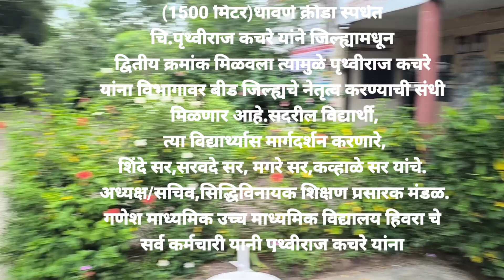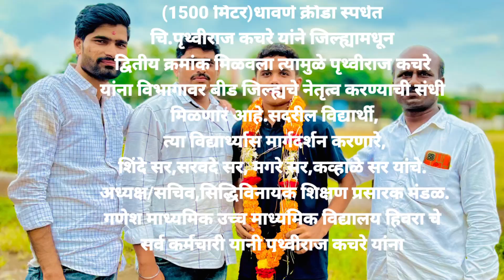जिल्हास्तरीय क्रीडा स्पर्धा धावणे चि.पृथ्वीराज कचरे 1500 मीटर मध्ये द्वितीय. विभागावर खेळण्याची संधी